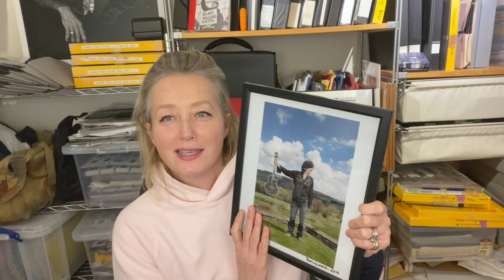Scarlet Page - Words behind the Shot - John Squire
My first Youtube version of my IGTV series 'Words behind the shot'.
Back in lockdown 3 to tell more behind the scenes stories behind a well known image that I have shot.

This video features Scarlet Page talking about her shoot with John Squire from Stone Roses for her project on guitarists 'Resonators'.